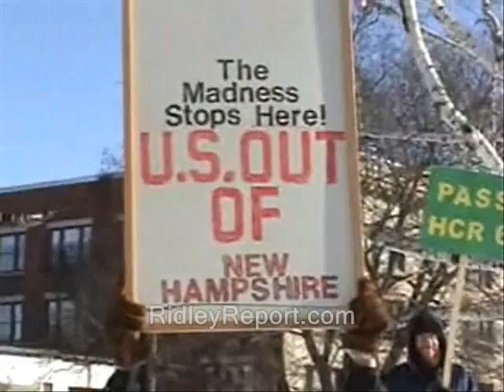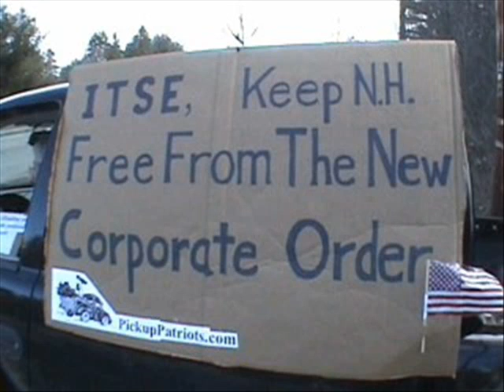Secession: NH needs to be out front, and one person can make it happen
Sponsor - Secession: NH needs to be out front, and one person can make it happen.

This vid is (or is supposed to be) part of the "Hard won activism" playlist.

independence secession secessionists secessionism july 4 free state project new hampshire julian assange, edward snowden, ron paul, rand paul government, anarchism anarchists politics republicans democrats authoritarians. busybodies activism libertarians breakup of the united states the fall of yugoslavia serbia bosnia slovenia soviet union estonia empire
cops, police libertarianism voluntaryism voluntaryists, feds nh freedom liberation successful resistance movements. dave ridley report ridleyreport indie reporters journalists journalism ben swann full disclosure creative commons license hunter s. thompson former united states washington economic collapse hyperinflation economy war world war iii 3 ukraine russia vladimir putin barack obama officers federal reserve  public domain footage video free to use confederacy civil war southern states videographers. first amendment free speech freedom of the press media atlas shrugged galt's gulch in real life gonzo journalism bennie hill benny.